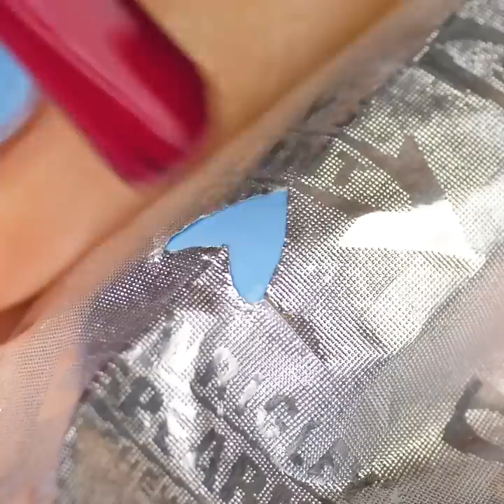How To Take Care of Your Nails At Home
00:00 - Manicure hacks
02:37 - Nail designs
07:14 - Girly beauty and nail hacks
10:36 - Nail art ideas